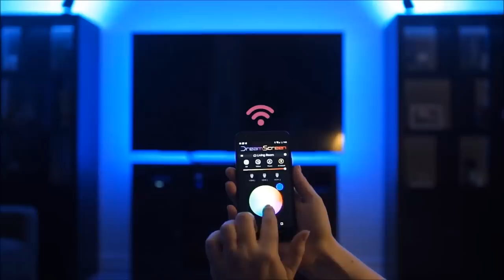DreamScreen HD Backlighting Kits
Learn more about Smart HD Backlighting Kits with DreamScreen. DreamScreen's LEDs behind the TV react to what you're watching. The effect is incredible, it stretches the TV, brightens the picture and is easier on your eyes.